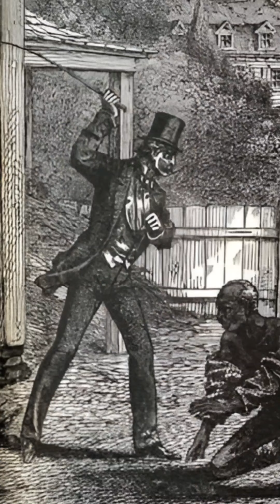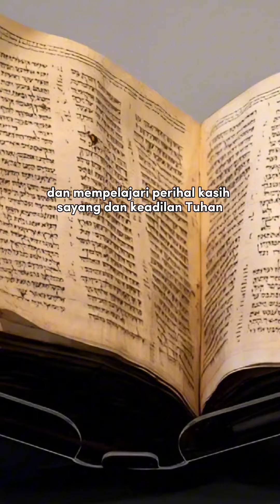mengapa kita harus membaca buku ⁉️